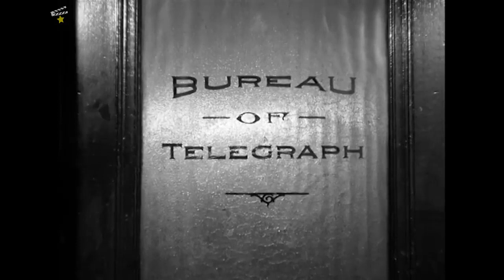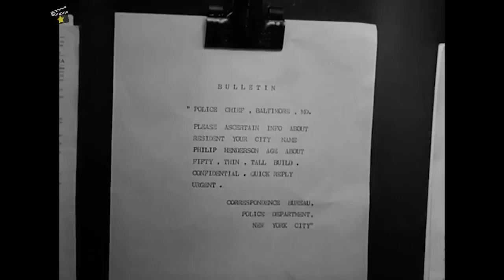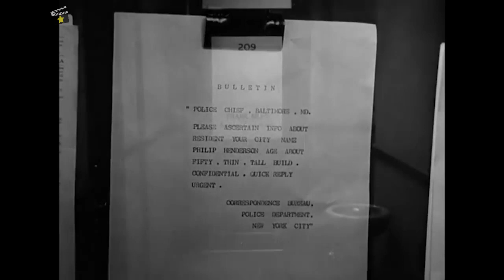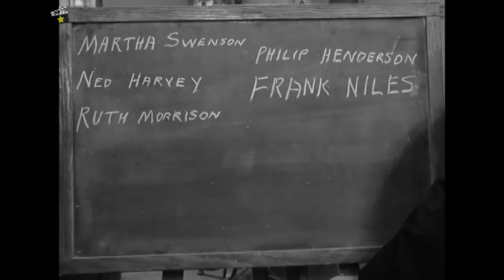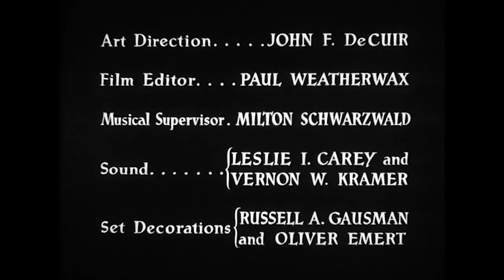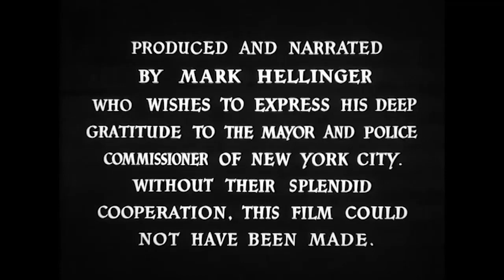⭐La ciudad desnuda, Cine negro, Thriller, Crimen, peliculas clásicas en español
Una calurosa madrugada neoyorkina, la modelo Jean Dexter es asesinada a sangre fría. El teniente de homicidios Daniel Muldoon (Barry Fitzgerald) se hace cargo del caso con la ayuda de un joven y competente detective, Jimmy Halloran (Don Taylor). Mientras los policías tratan de desentrañar los motivos que condujeron a la muerte de la chica y de encontrar a su asesino, la vida cotidiana sigue como si tal cosa en el corazón de la populosa urbe.

Premios
1948: 2 Oscars: Mejor fotografía B/N, Montaje. 3 nominaciones
1948: Premios BAFTA: Nominada a Mejor película
1948: Sindicato de Guionistas (WGA): Nominada a Mejor guión drama

Reparto
Barry Fitzgerald, Howard Duff, Dorothy Hart, Don Taylor, Frank Conroy, Ted de Corsia, House Jameson, Anne Sargent, Enid Markey, Tom Pedi, Adelaide Klein, Grover Burgess, Arthur O'Connell

Título original
The Naked City

Año
1948

País
Estados Unidos

Dirección
Jules Dassin

Género
Cine negro. Thriller | Crimen. Policíaco